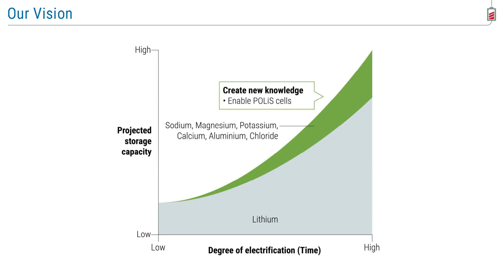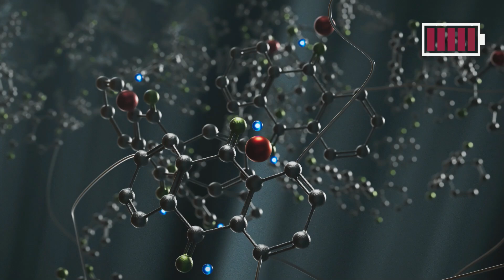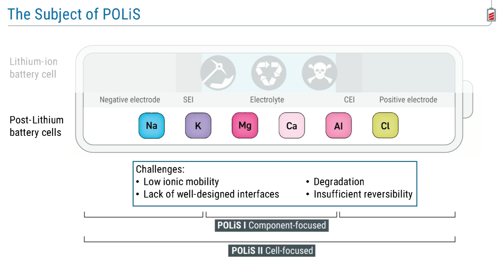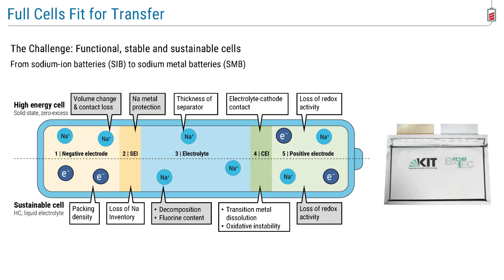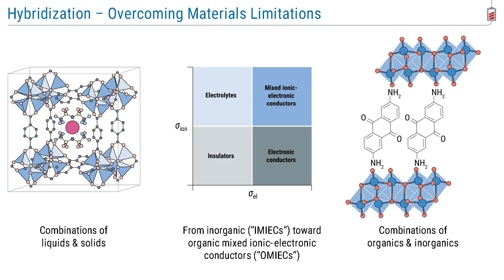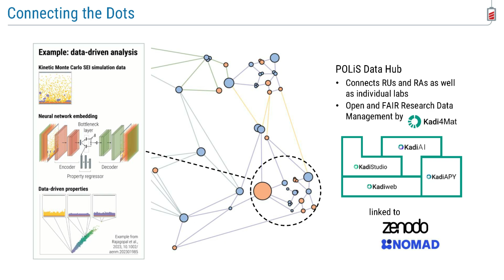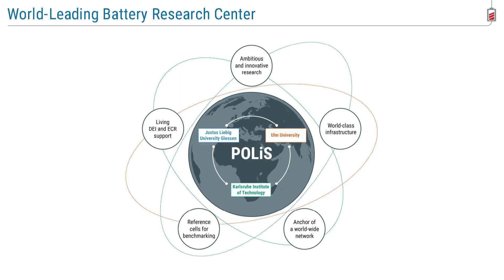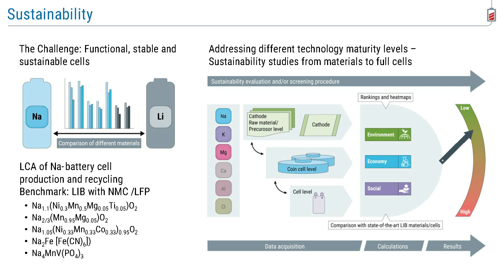Batteries without Lithium - Progress in Research and Challenges | Prof. Jürgen Janek (POLiS)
Prof. Jürgen Janek presents the post-lithium research of the POLiS Cluster of Excellence - the largest initiative worldwide on these research topics. He explains the progress and hurdles in alternative cell concepts, from monovalent ions (sodium, potassium) to multivalent ions (magnesium, calcium, aluminum) and anions (chloride).